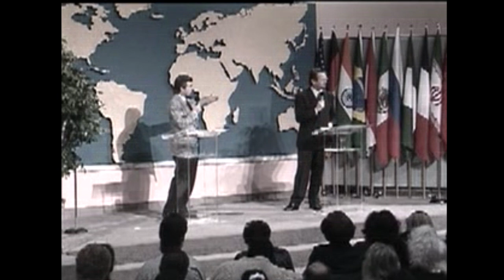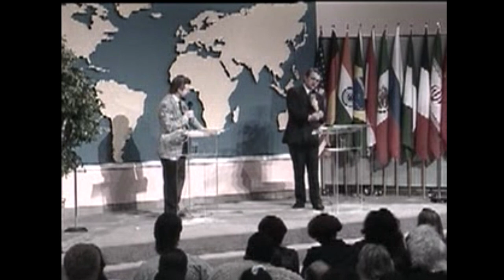बरिस्ठ प्रचारक डा. रेनहार्ड बोन्के ज्यु द्वारा प्रचार गरिएको सन्देश को नेपाली आनुबाद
Source : ISOM ( 3rd Trimester)